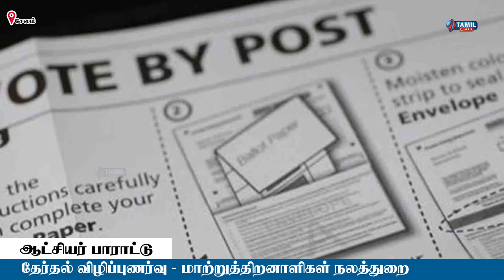தேர்தல் விழிப்புணர்வு - மாற்றுத்திறனாளிகள் நலத்துறை | மாவட்ட ஆட்சியர் இனிப்புகள் வழங்கி பாராட்டு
உலக மகளிர் தினத்தையொட்டி சட்டமன்ற தேர்தலில் மாற்றுத்திறனாளிகள் அனைவரும் 100 சதவிகித வாக்களிக்க வேண்டும் என்பதை வலியுறுத்தி ஆட்சியர் அலுவலகத்தில் விழிப்புணர்வு கோலம் மாற்றுத் திறனாளிகள் நலத் துறை ஏற்பாடு...

 சட்டமன்ற தேர்தலில் அனைவரும் வாக்களிக்க வேண்டும் என வலியுறுத்தி மாவட்ட தேர்தல் ஆணையம் பல்வேறு நடவடிக்கைகளை மேற்கொண்டு வருகிறது இதன் அடிப்படையில் சேலம் மாவட்டத்தில் மாற்றுத்திறனாளிகள் அனைவரும் 100% வாக்களிப்பதை உறுதி செய்ய வேண்டும் என்பதை வலியுறுத்தி விழிப்புணர்வு ரங்கோலி மாவட்ட ஆட்சியர் அலுவலக வளாகத்தில் நடைபெற்றது

 இதில் மாற்றுத்திறனாளி நல துறை சார்ந்த பெண்கள் கலந்துகொண்டு தேர்தல் ஆணையத்தின் வழிகாட்டு நெறிமுறைகளை சின்னமாக வரைந்து வண்ண வண்ணப் பொடிகளைத் தூவி அழகு படுத்தினர் இதனை சேலம் மாவட்ட ஆட்சியர் நேரில் பார்வையிட்டார்

 தொடர்ந்து மகளீர் தினத்தையொட்டி ரங்கோலி வரைந்த அனைத்து பெண்களுக்கும் ஆட்சியர் இனிப்புகளை வழங்கினார்